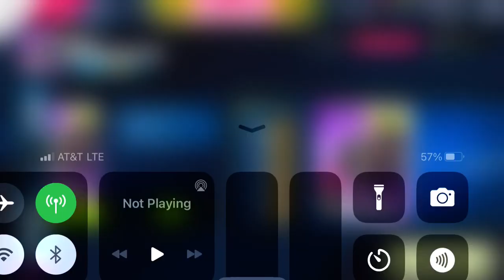Asphalt 9 - Showroom - Infiniti Project Black S: Stage 1 | 00:50.736